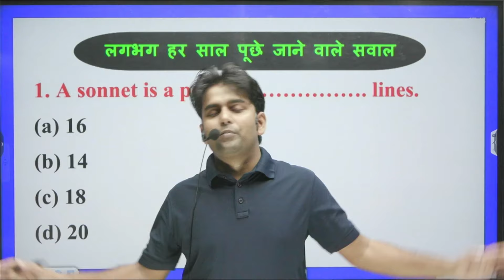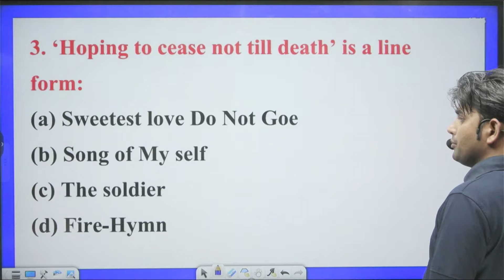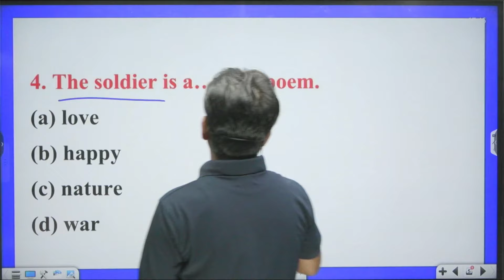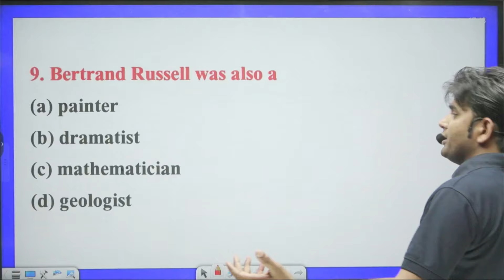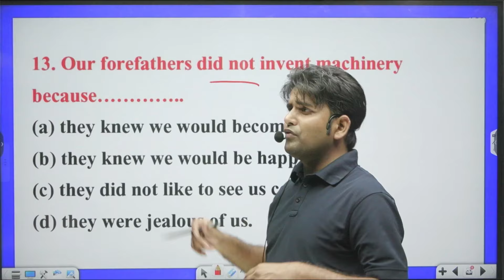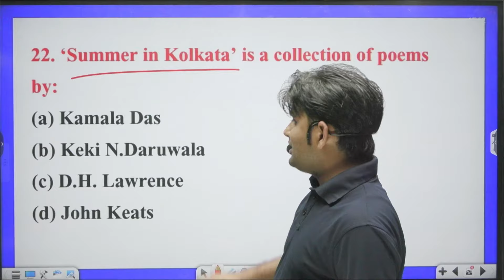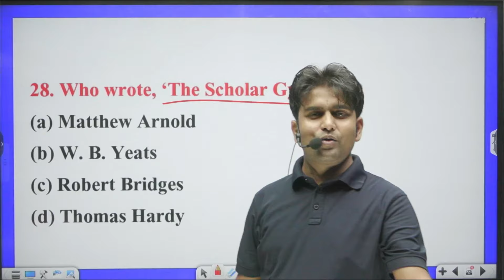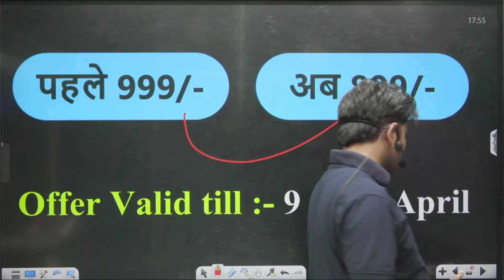12th English | Bihar Board kee English adhooree hai in savaalon ke bina | VVI Objective 2025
12th English | Bihar Board kee English adhooree hai in savaalon ke bina | VVI Objective 2025

💢💢 𝘾𝙝𝙖𝙥𝙩𝙚𝙧𝙨 💢💢

👉00:00 - Introducation
👉00:25 - A Sonnet is a poem of lines.
👉01:32 - The name 'Augustan' was given to the early century.
👉02:18 - 'Hoping to cease not till death' is a line form;
👉02:52 - The soldier is a Poem.
👉03:32 - Bihar ka No.1 course 2025 (Topper 12th course English, Hindi & Urdu)
👉03:44 - Offer valid till - 9 to 12 April
👉03:58 - 'I celebrate myself and sing myself is written by.
👉04:08 - The word drama comes from a word.
👉04:27 - The speaker in 'Fire-hymn' belongs to religion.
👉05:08 - Seibi was a twelve year old boy.
👉05:18 - Bertrand Russell was also a
👉05:59 - are rulers of of ancient Egypt.
👉06:45 - John Donne is a poet.
👉06:49 - 'Macbeth' and 'Julius Caesar' are written by .
👉07:06 - Our forefathers did not invent machinery because .
👉07:23 - Seibi was passionately interested in .
👉07:31 - Dr. Radhakrishan never lost his faith in the .
👉07:45 - English language is than Sanskrit and Persian.
👉08:06 - The 'Romantic Revival' is often associated with -
👉08:29 - 'Lamia' and 'Hyperion' are written by -
👉08:48 - 'Untouchable' and 'Coolie' are written by;
👉08:54 - T.S. Eliot is a Poet.
👉09:02 - "The Gitanjali" was written by.
👉09:10 - 'Summer in Kolkata' is a collection of poems by:
👉09:18 - Rupert Brooke praises
👉09:32 - Bertrand Russell was awarded Nobel prize in literature in
👉10:01 - English used from the 15th century is called
👉10:13 - The Gujarati equivalent for civilization means
👉10:26 - Nanukaka was coming to delhi to
👉10:39 - Who wrote, 'The scholar Gypsy'?
👉10:48 - is called the father of modern novel.
👉11:21 - "Civilization is that mode of conduct which points out to man the path of duty" is
👉11:37 - Bihar ka No.1 course 2025 (Topper 12th course English, Hindi & Urdu)
👉11:45 - Offer valid till - 9 to 12 April
👉11:50 - Join For Science & Arts
👉11:58 - Mission 2025 12th Science.
👉12:09 - course se judane ke lie

🎀 𝐎𝐮𝐫 𝐓𝐨𝐩𝐩𝐞𝐫𝐬 🎀

𝐁𝐢𝐡𝐚𝐫 𝐓𝐨𝐩𝐩𝐞𝐫𝐬 𝟐𝟎𝟐𝟒:-
𝐏𝐫𝐢𝐲𝐚 𝐊𝐮𝐦𝐚𝐫𝐢       ||      𝐑𝐚𝐧𝐤 𝟎𝟏 🏆
𝐕𝐚𝐫𝐮𝐧 𝐤𝐮𝐦𝐚𝐫       ||      𝐑𝐚𝐧𝐤 𝟎𝟐 🏆
𝐏𝐫𝐢𝐧𝐜𝐞 𝐤𝐮𝐦𝐚𝐫      ||      𝐑𝐚𝐧𝐤 𝟎𝟑 🏆

𝐁𝐢𝐡𝐚𝐫 𝐓𝐨𝐩𝐩𝐞𝐫𝐬 𝟐𝟎𝟐𝟑:-
𝐑𝐚𝐣𝐧𝐢𝐬𝐡 𝐊𝐮𝐦𝐚𝐫 𝐏𝐚𝐭𝐡𝐚𝐤        ||      𝐑𝐚𝐧𝐤 𝟎𝟏 🏆
𝐓𝐚𝐧𝐮𝐣𝐚 𝐒𝐢𝐧𝐠𝐡                          ||      𝐑𝐚𝐧𝐤 𝟎𝟐 🏆
𝐒𝐚𝐮𝐫𝐚𝐛𝐡 𝐊𝐮𝐦𝐚𝐫                     ||      𝐑𝐚𝐧𝐤 𝟎𝟑 🏆

☐ 𝙇𝙞𝙠𝙚𝙙?